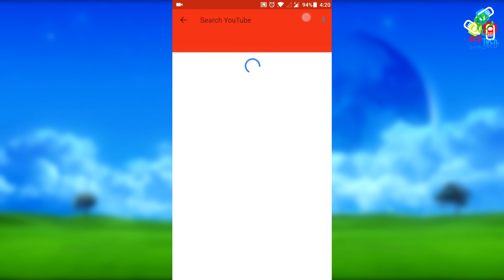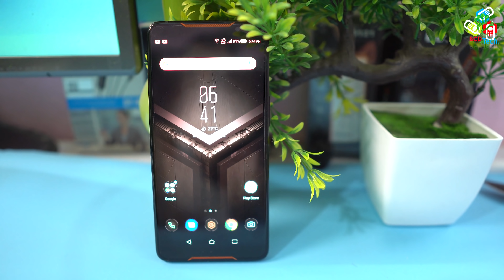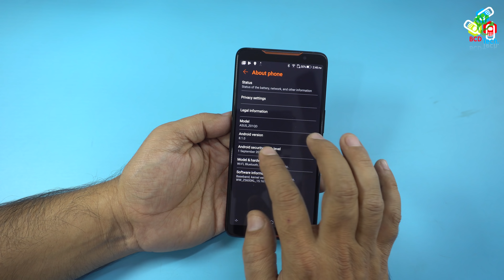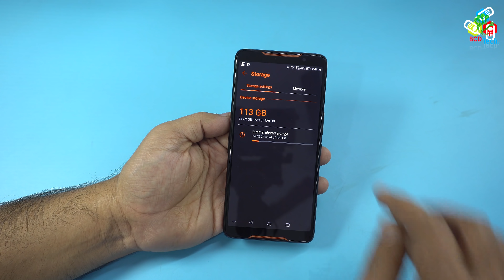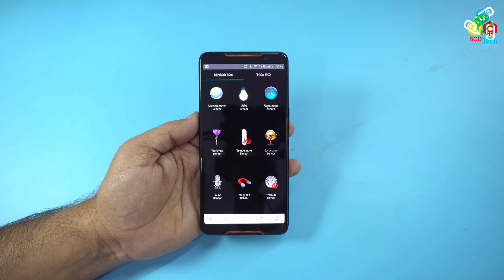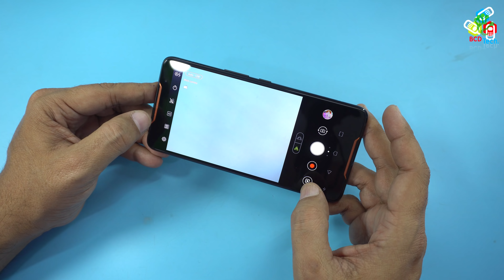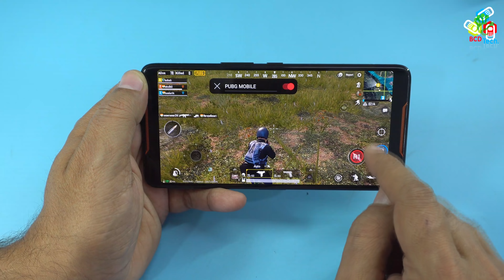ASUS ROG Phone Unboxing & Review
NOTE 9
Oneplus 6T

Want to contribute:
Bitcoin: 1P1nwo51MDn8fPuBCkYU4v5XQRApq4ejY2

BCD Tech